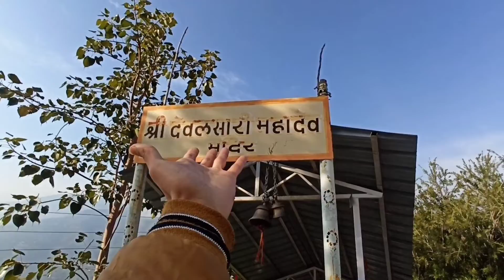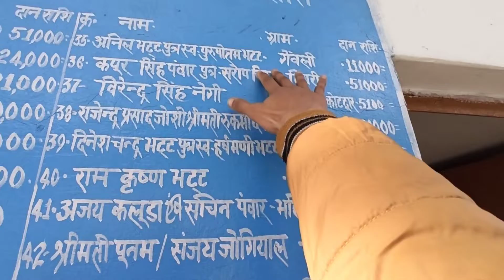Chandrabadni Trip Start || Mandir ka Raaz Kisi Ko Nahi Pata 😱😨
Hello Doston to kaise ho aap sabhi log aur aa chuka hai hamara ek or naya vlog or is vlog me ham jaenge chandrabadni mandir aur saath hi saath devalsari mandir bhi aur is mandir ke piche bahut se raaz hain jo ki aapko puri video dekh kar pata chal jaega to video ko pure end tak dekhna like karna aur ese hi majedaar vlogs dekhne ke liye hamare channel ko subscribe kariye.

Devalsari Mahadev

                                   यहां महाशिवरात्रि और सावन में लगने वाले मेले में श्रद्धालुओं का सैलाब उमड़ पड़ता है। इस शिवालय की अनूठी परंपराएं और कई रहस्य श्रद्धालुओं को हैरत में डाल देते हैं। सभी शिव मंदिरों में शिवलिंग के साथ जलेरी होती ही है, लेकिन प्राचीन देवलसारी मंदिर में शिवलिंग के साथ जलेरी न होना लोगों को हैरत में डालता है। मान्यता है कि यहां स्वंयभू शिवलिंग स्थापित है। मंदिर के शिवलिंग पर चढ़ाए जाने वाले हजारों लीटर जल की निकासी कहां होती है, इस रहस्य से आज तक पर्दा नहीं उठा है। दुनियाभर में तमाम शिव मंदिरों में पूजा-अर्चना और जलाभिषेक के बाद शिवलिंग की आधी परिक्रमा करने का विधान है। यानी जलेरी को लांघा नहीं जाता है। जलेरी तक पहुंचकर परिक्रमा को पूर्ण मान लिया जाता है, लेकिन देवलसारी महादेव में जलेरी नहीं होने के कारण मंदिर की पूरी परिक्रमा की जाती है। देवलसारी मंदिर में जलाभिषेक की परंपरा भी कुछ अलग ही है। प्राचीन समय से चली आ रही परंपराओं के अनुसार आज भी मंदिर का पुजारी ही भक्तों के लाए हुए जल को खुद शिवलिंग पर अर्पित करता है।
DHANYAWAAD 💞🙏

About Video..
chandrabadni mandir,
chandrabadni vlog,
mandir vlog,
temple,
temple vlog,
hindi vlogs,
daily hindi vlog,
Uttarakhand mandir,
uttarakhandi temple vlog,
pahadon ka mandir,
pahadon me mandir,
chandrabadni mandir uttarakhand,
chandrabadni mandir uttarakhand vlog,
chandrabadni mata,
devalsari mahadev,
devalsari mahadev vlog,